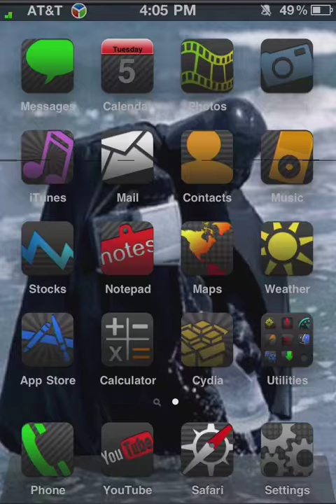Vertical iPhone Scrolling